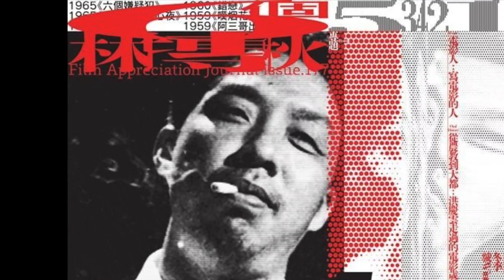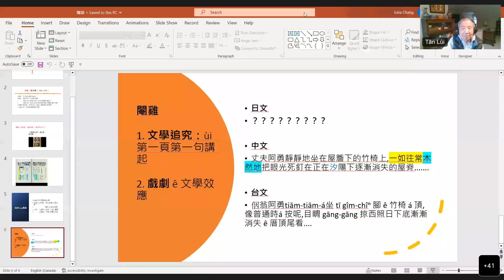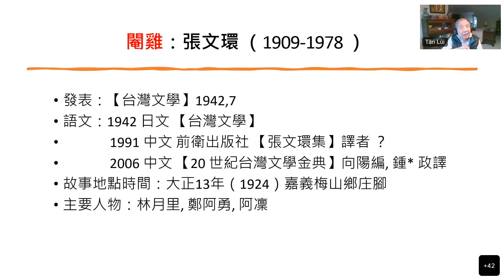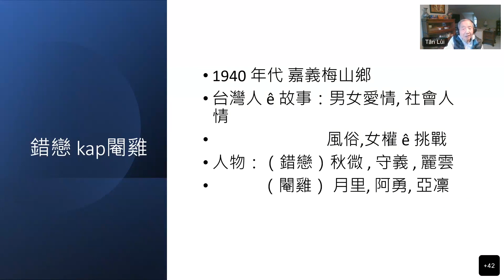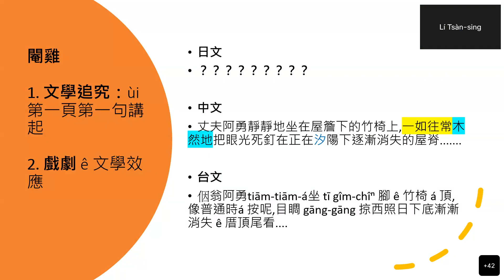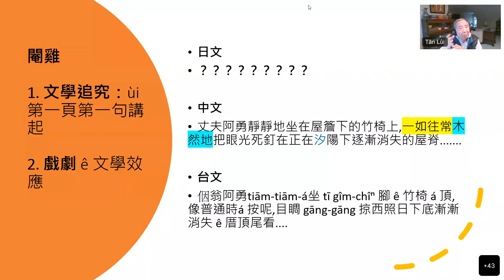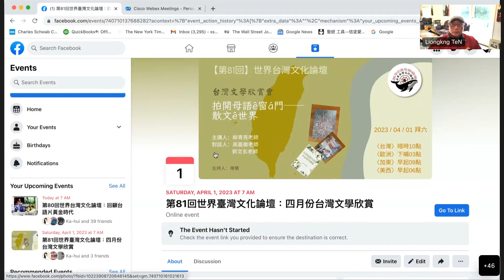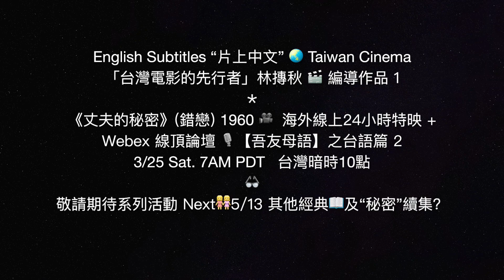[Record記錄] 3/25/23《丈夫的秘密》(1966 錯戀 1960) 林摶秋編導系列海外特映開幕片 台語視訊座談 李贊星/陳雷/鄭良光等嘉賓（in Taiwanese）【吾友母語】之台語篇2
“The Husband's Secret" screening event record 2023 in Taiwanese.

0:00:22 Event Intro 座談開場
0:05:28 Guests Intro 嘉賓介紹
0:06:36 Guest speaker 1a 李贊星老師 講古 a 編導大師林摶秋生平
0:17:16 Guest speaker 2 吳景裕醫師(陳雷) 文學氣味在本土戲劇《閹鷄》《錯戀》
0:35:53 Guest speaker 3 Mr. Sakai Tohru 日本文學 《閹鷄》補充
0:41:09 On Taiwan cinema 1 台灣電影短談 1 電影片單 版本 燈光
0:48:52 Guest speaker 1b 李贊星老師 講古 b 湖山製片廠人才培訓
0:52:41 On Taiwan cinema 2 台灣電影短談 2 史跡 構圖景深運用 角色與編劇
1:03:38 Guest speaker 1c 李贊星老師 講古 c 台語片興衰與時機好歹
1:09:16 On Taiwan cinema 3 台灣電影短談 3 遲來的獎勵 語言演變
1:11:29 Open Mic begins 觀衆分享開始
1:13:04 Open Mic 1 Meiling Lin 觀影技術問題 長輩交遊
1:16:51 Guest speaker 4 鄭良光先生 時代框架與台語片歷史意義
1:24:06 Open Mic 2 Mei Tsai 觀影心得 劇中失真點
1:26:55 Open Mic 3 Lorreta Chen 時代差異與演技進展
1:28:15 Guest speaker 5 林智美教授 日治時代台灣文學 電影配樂與編劇
1:34:04 On Taiwan cinema 4 台灣電影短談 4 編劇與台語片人才
1:36:12 Open Mic 4 Jue-Whei Chow 電影結尾劇情
1:38:27 Wrap-up 結語 下一部台語片放映討論
1:40:54 Coming events 論壇節目預報
1:43:32 Next Taiyupian 台語片節目預報

The chosen "The Husband's Secret" (1960, English Subtitles) for this virtual screening is a digitally restored classic by taiyupian (films in Taiwanese language) maestro Lin Tuan-Chiu of early Taiwan Cinema. The panel discussion in Taiwanese began at 7AM PDT on 3/25 Saturday (film streaming was available 3/24 ~ 3/25 12PM PDT).

台語電影經典《丈夫的秘密(錯戀)》2002入選香港電影評論學會廿世紀「經典200 - 最佳華語電影二百部」。

遙想超過一甲子前年輕阿伯林摶秋的熱血壯志！獨力創建一個電影工業食物鏈包括人才培訓...

“《錯戀》（又名《丈夫的秘密》）改編自竹田敏彥寫於1939年的大眾小說《涙の責任》，以及1940年松竹出品的同名電影。

本片與後來台語片家庭通俗劇所發展出來的類型化套路很不一樣。《錯戀》利用秋薇和麗雲兩位高女同窗之間純潔的友誼、以及這對好姊妹與男主角守義的三角關係，凸顯他們人格中的脆弱、命運的作弄及最終女性的決斷，沒有誰在這場事件中獲得全面的勝利，這跟台語片常見的「愛情戰勝一切」邏輯有著根本差異，讓這部電影有著強大的後座力，也因此被公認是台語影片中的傑作”

美西星期五正午起網路串流24小時，《丈夫的秘密》(錯戀 1960)是林摶秋編導僅存完整保留膠卷經數位修復的最早一部；特定國家可看得到，詳情見新版預告片中報名連結

美西星期六透早七點以【吾友母語】全母語形式，這次是台語，來進行視訊座談；無地區限制。來賓有「李講古我來聽」李贊星老師妙語說談傳奇實業家導演，台語文學家吳景裕醫師(陳雷)解析終戰前台灣文壇包括經典小説《閹鷄》由林包辦編導搬上舞臺等兩段，台文通訊創辦人鄭良光先生從老台語片談台灣文化的流失與重拾... 然後，有沒有神秘嘉賓，如您呢？

Next: "May 13th, Night of Sorrow" 1965 林摶秋編導《五月十三傷心夜》5/13/2023 星期六早上七點開始討論，觀影時段待確定。【吾友母語】台語篇3 已開放報名 -

〔感謝贊助及協力組織與個人〕 台灣電影工具箱/國家電影及視聽文化中心；雙向影藝會社、世界台灣文化論壇、幕台灣影展。

cuolian2forum0325b.mp4